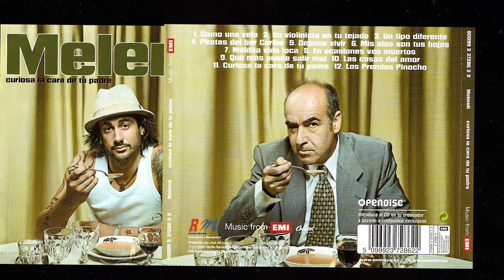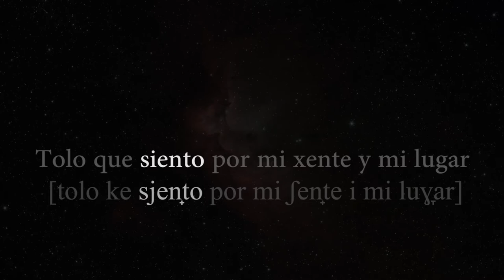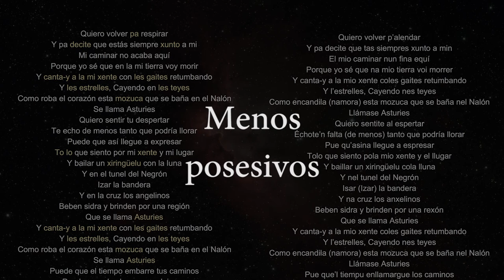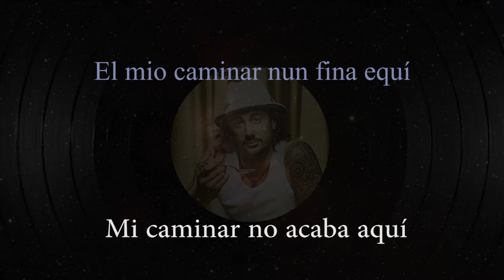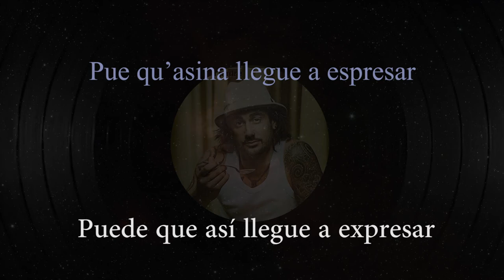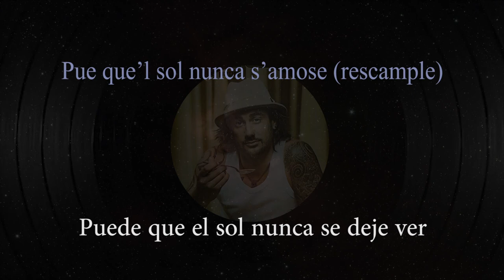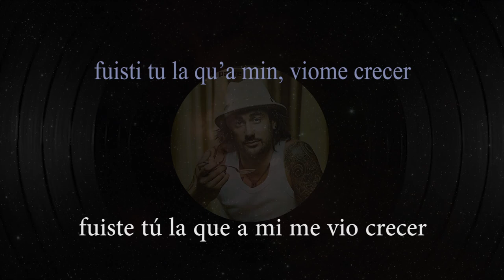Aprender asturianu con música 1# | POP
0:00 Introducción
0:34 Ramón Melendi Espina
1:55 Covadonguismo
2:05 El Cubil de Peter
2:27 Al platu vendrás TV
3:06 Asturianu de La mi mozuca
3:53 El Xiringüelu
4:02 Mad World de Nell music
4:24 Torna / traducción
4:58 Canción La mi Mozuca con subtítulos